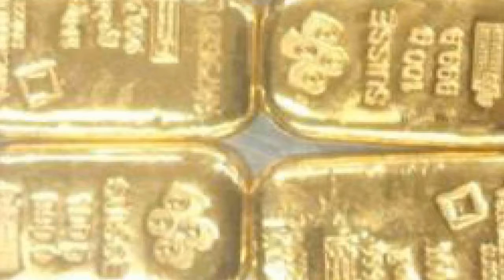Bangladesh: Fake wheelchair user arrested for smuggling gold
Bangladesh: Fake wheelchair user arrested for smuggling gold Bangladesh: Fake wheelchair user arrested for smuggling gold Bangladesh: Fake wheelchair user arrested for smuggling gold